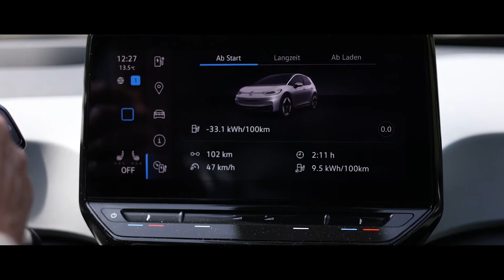Tentative de record de la durée d’autonomie avec l’ID.3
Franchir 15 cols alpins avec une seule charge de batterie

Felix Egolf, un expert des trajets longue distance avec des voitures électriques, est parti de Cham dans le canton de Zoug pour tenter de battre un record spécial: franchir 15 cols alpins au volant de l’ID.3 entièrement électrique avec une seule charge de batterie. L’«hypermiler», originaire de Zoug, conduit en l’occurrence le modèle électrique équipé d’un bloc batterie de 77 kWh. Découvrez dans la vidéo si la tentative de record s’est soldée par un succès.